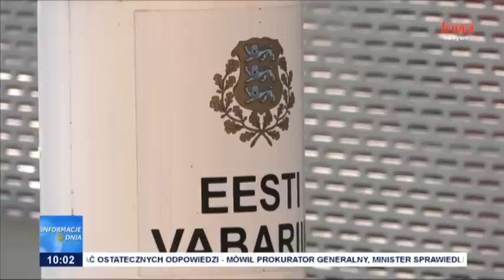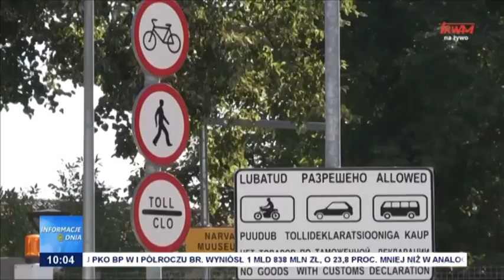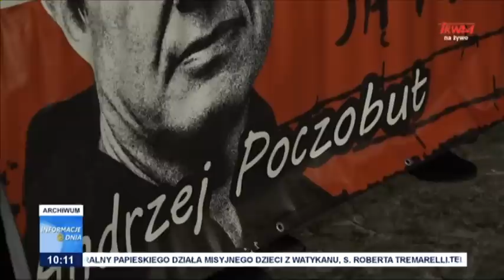Informacje Dnia 18.08.2022 [10.00]